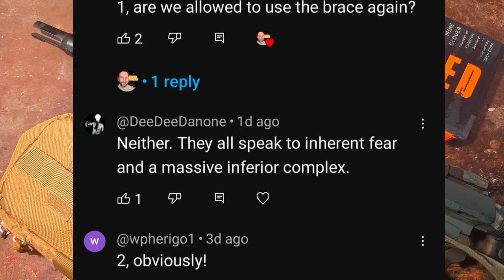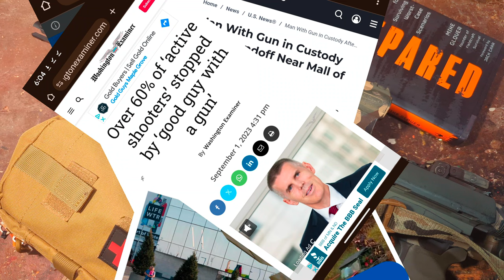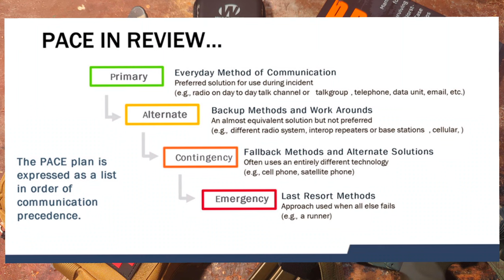Truck Gun? Defensive Mindset, PACE Planning, & Rifle Gear Prep Loadout | 555 Gear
The basic idea of truck guns is that there is a sufficient disparity of force in certain situations where a concealing carry pistol may be inadequate. Unpacking this hypothesis however, requires significant work to build it out into a meaningful force continuum mindset. So that's what we're going to do today.

I believe an emergency continuum such as the PACE framework is very useful in ascertaining a if and when something like prepping a truck gun has genuine utility.

Tune in for an exploration of preparation and mindset fundamental principles related to this type of build-out as well as a full breakdown of the kit in the second half of the video that I choose for my personal "truck gun." I also talk about truck prepping, plate carriers, emergency first aid kits, and other details often forgotten..

if you like what you see, make sure to leave me a thumbs up and if you're new to the channel and want to see more, please hit that subscribe button.

Timestamps

0:30 - Basic Considerations
1:18 - LE only?
2:58 - General Security Principles
3:34 - Truck Gun Definition
4:00 - PACE History & Mindset
5:19 - Primary Objective Truck Use
5:48 - Primary
6:08 - Alternative
7:17 - Contingency
8:43 - Emergency
9:16 - LE Cooperation
9:38 - Ethical Commitments
10:54 - Truck Gun Breakdown
11:02 - Truck Is Not A Safe
13:02 - Kit Breakdown
13:32 - AR Carbine
16:41 - IFAK
18:57 - Plate Carrier
20:35 - Conclusion